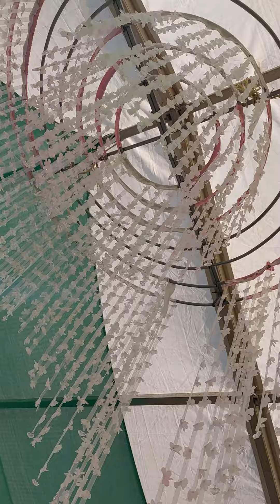Manzaraka_Kaweni CHRISPRODUCTION